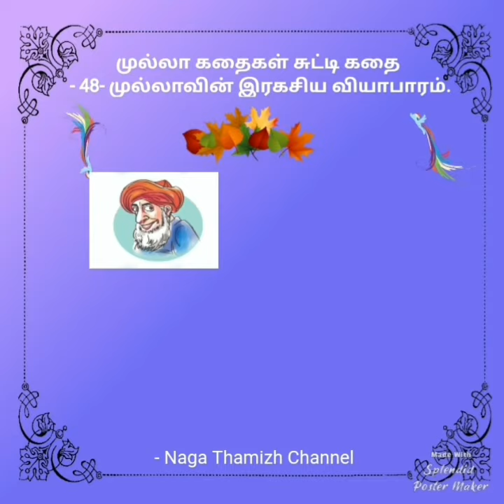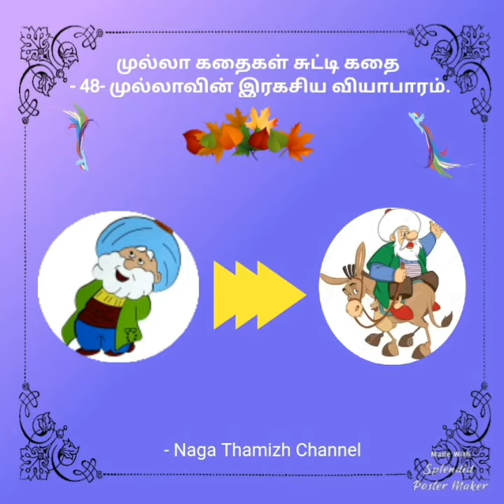முல்லா கதைகள் சுட்டி கதை - 48- முல்லாவின் இரகசிய வியாபாரம்.